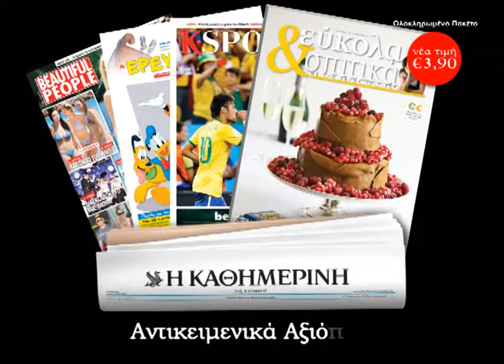ΚΑΘΗΜΕΡΙΝΗ ΕΥΚΟΛΑ ΚΑΙ ΣΠΙΤΙΚΑ